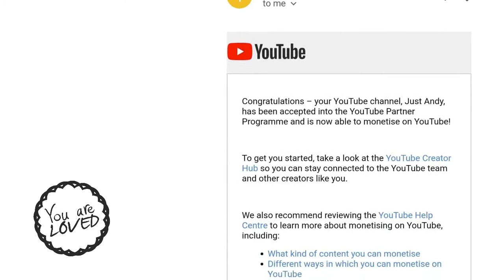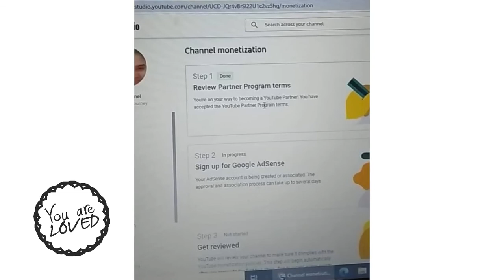How to Make Money on Youtube Tips for Beginners | Know How Ep.1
I hope it can help to new beginners for following this simple steps.